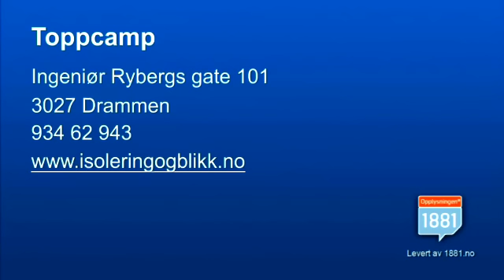Telt Drammen Toppcamp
Toppcamp finner du i Drammen kommune, og er et naturlig valg om du ønsker mer informasjon eller hjelp innen kategoriene "telt" eller "fortelt". Du kan også klikke linken over for mer informasjon om oss.